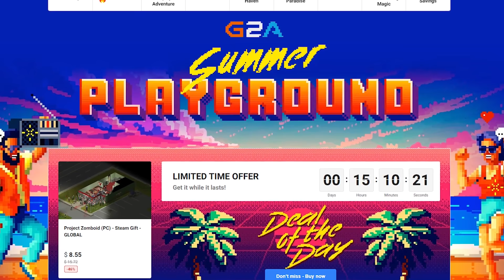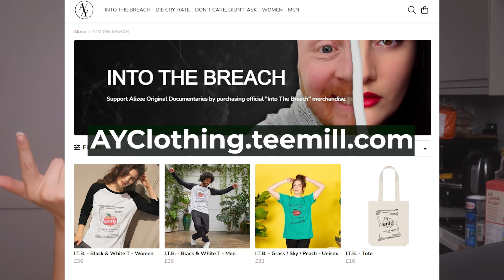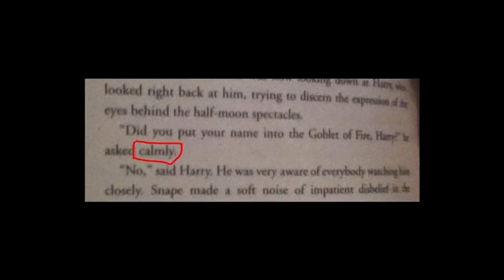The Gender-Swapped Twilight Cash Grab | Twilight Book BREAKDOWN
Yep, I'm looking at Twilight. AGAIN. Stephenie Meyer does this on purpose. Twilight: Life and Death is a gender-swapped retelling of the first book in the Twilight saga, where everything is almost exactly the same, except everyone's pronouns are swapped. It truly is some words on a page. Let me know if you want me to do Midnight Sun next!